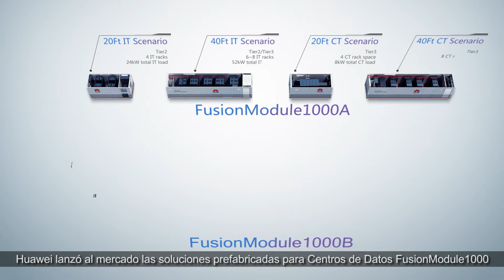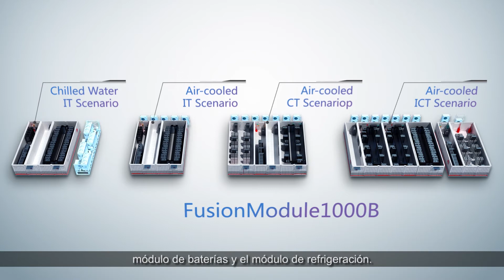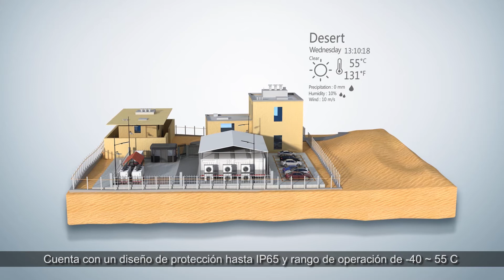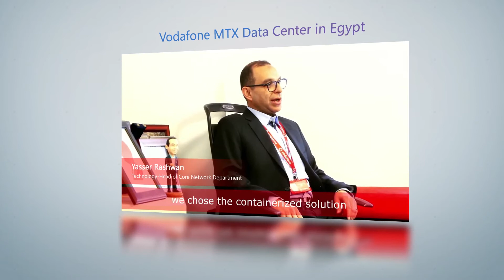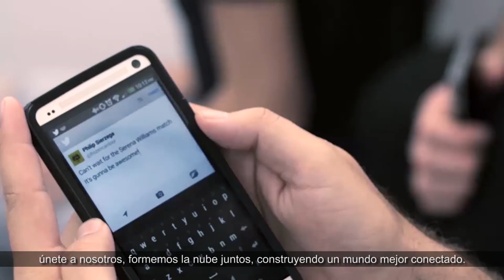Centro de datos modular prefabricado de Huawei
Centro de datos modular prefabricado de Huawei, entrega rápida, expansión flexible